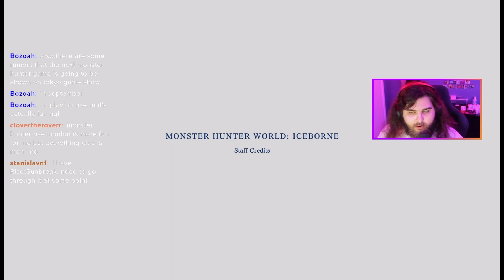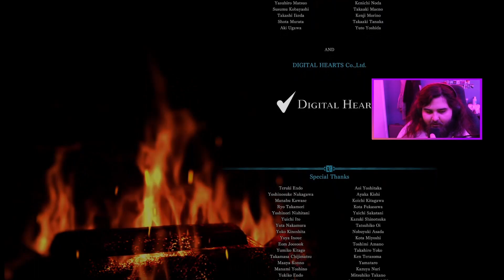Monster Hunter World ICEBORNE #15: Robert Smith, Restores Balance!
(Timestamps Bellow)
Robert Smith continues on his ICEBORNE adventures and hunts down creatures, to restore Balance in this world

Timestamps
0:00:00 - Hunting: Namielle
0:19:50 - Hunting: Nergigante
0:35:05 - Hunting: ???
0:40:35 - Hunting: Shara Ishvalda
0:50:45 - Ending Cutscene Discussion/Talk
1:05:40 - Outro